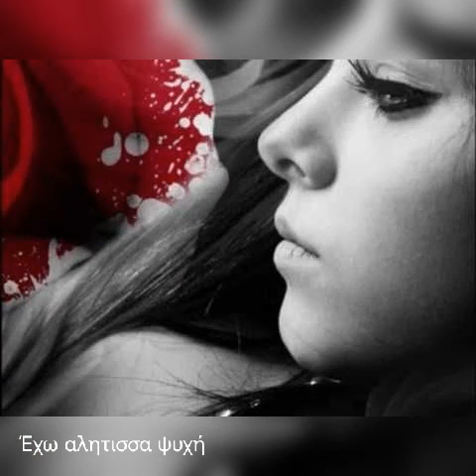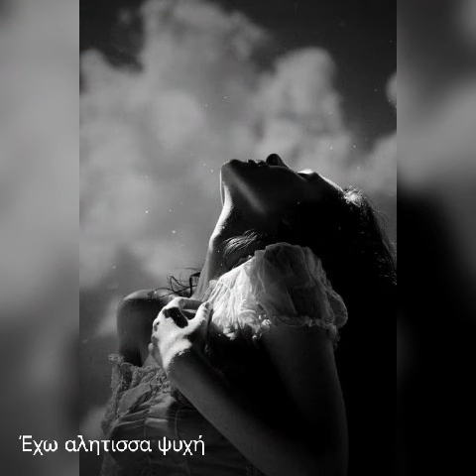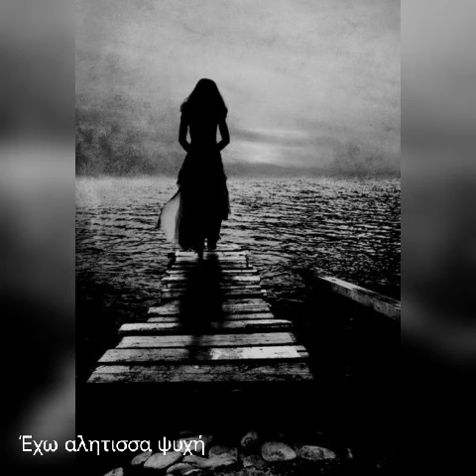Μαρινελλα για σένανε μπορώ